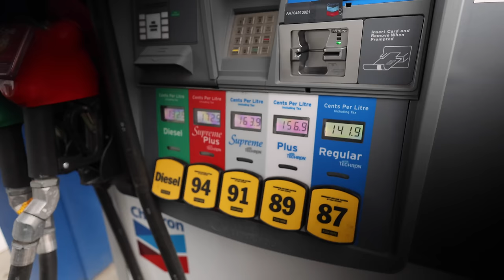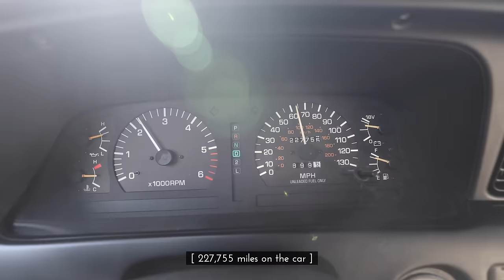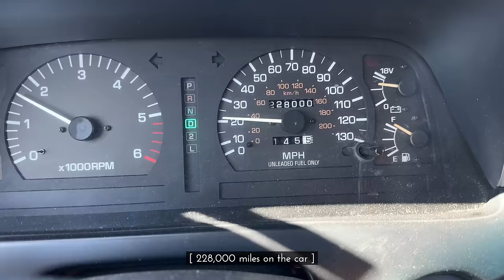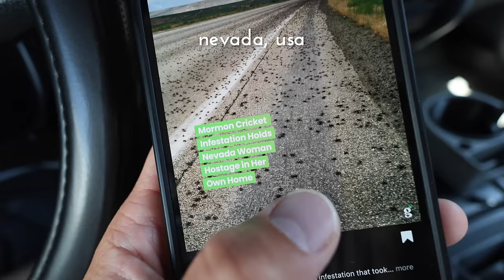7 Days in Canada with my 30 Year Old Toyota Land Cruiser | Camp & Cook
I really put 3,000 miles in one trip to Canada in my 30 year old car, how many miles does your car have?

Epidemic Sounds
♪ Jay (Prod. by Lukrembo)

Canon EOS R
Canon EOS R8
Canon RF 16mm 2.8
Canon RF 24-105
Cannon RF 70-200 f4
Wireless Mic
DJI Action 2

2 Burner Stove (similar)
Camp Pillow
Soft Cooler
Storage Bins
Pot Set
Snow Peak Dish
Snow Peak Cooking Set
Storage Bins w/ Doors
GoalZero 500x
Balmuda Lantern